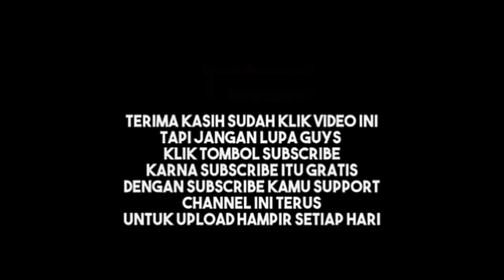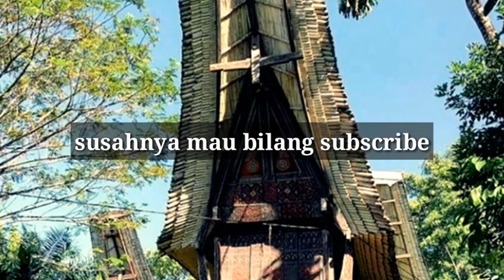Tradisi unik dari suku toraja yang mendunia, tambah pengetahauan dan wawasan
Mari menambah wawasan dan pengetahuan dengan mengenal tradisi unik dari suku toraja yang mendunia.